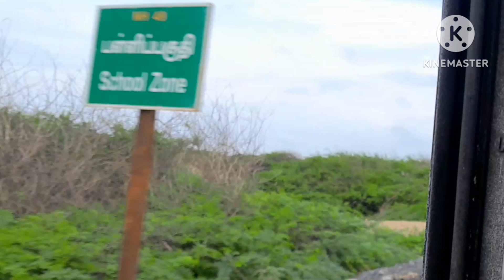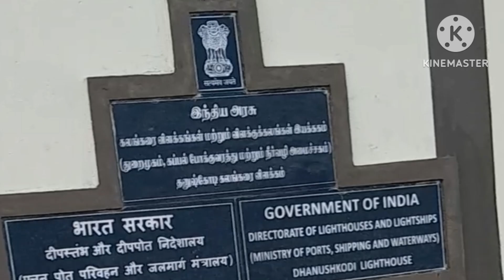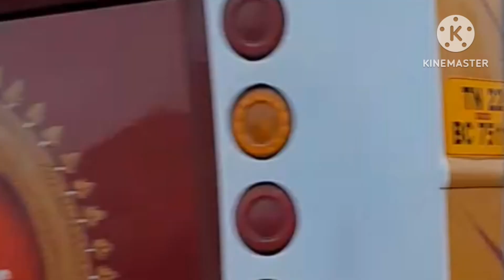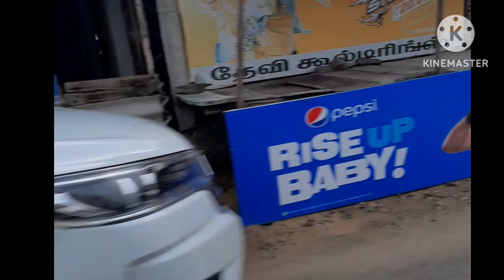தனுக்ஷ்கோடி1964- ஆழி பேரலையால் அழிந்து போன ஒரு நகரம்